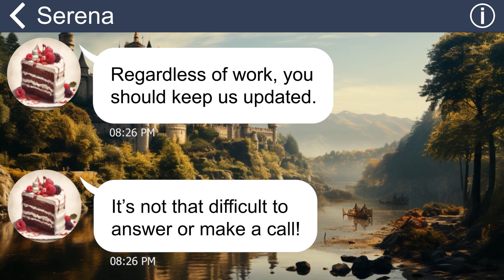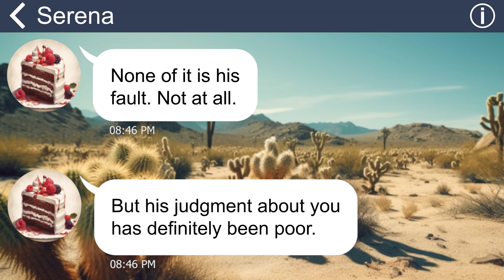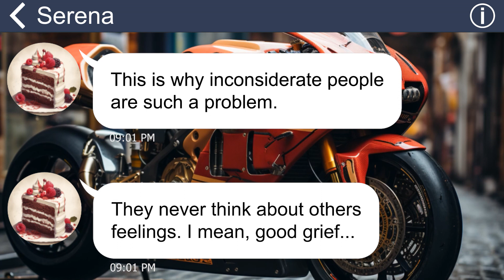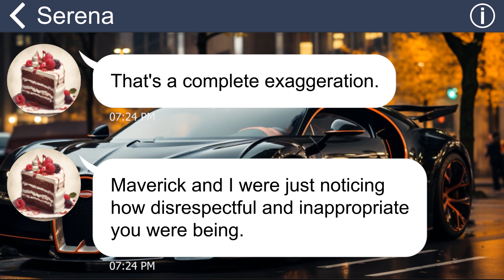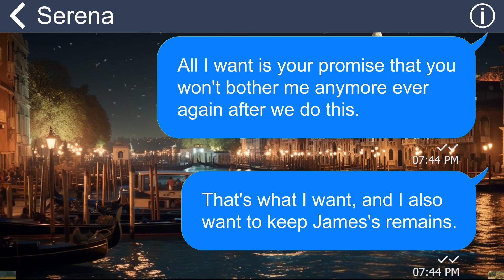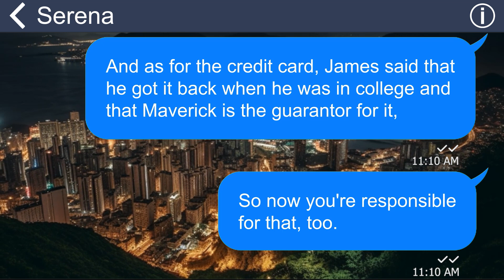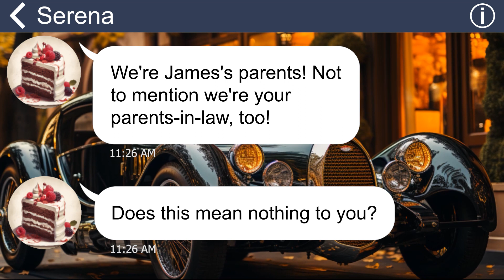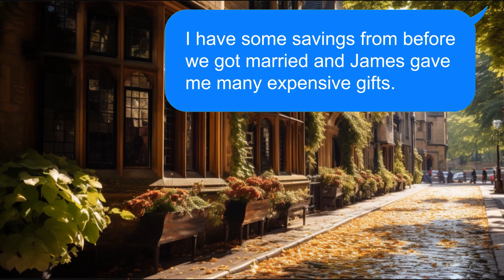[Apple] Hubby let my MIL stay with us to watch my every move. But I know how to free myself.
My wedded bliss turned into a living nightmare when my husband fell gravely ill. As his health deteriorated, I found myself battling not just his sickness, but also the mounting hospital bills. Amidst this turmoil, my in-laws chose to turn their backs on us, shirking all familial responsibilities. The final blow came when my husband breathed his last. At his funeral, they had the audacity to slap me and demand their “rightful” inheritance of his property.